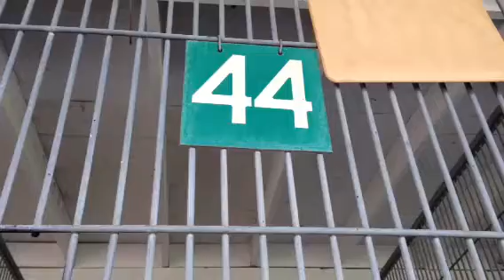A437268 AT SAN BERNARDINO CITY SHELTER 11/9